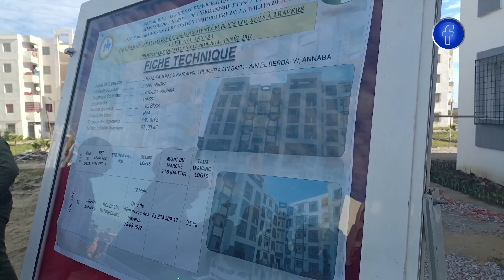عنابـة| الوالي يقف على مدى تقدم أشغال إنجاز